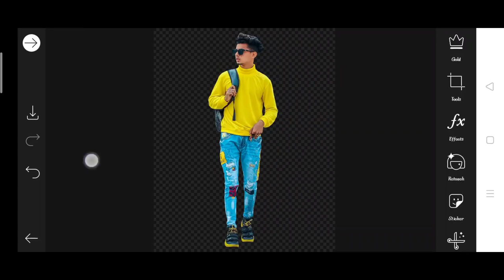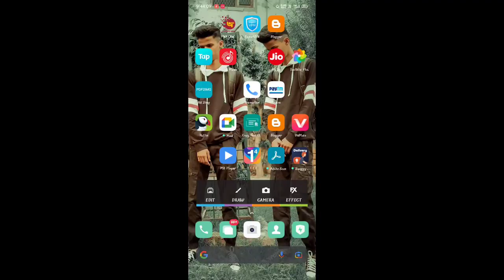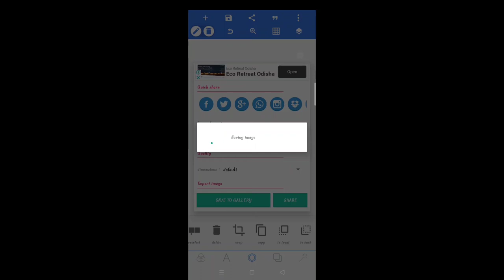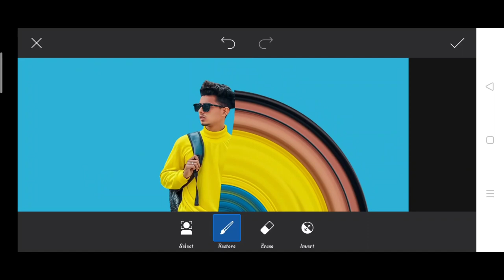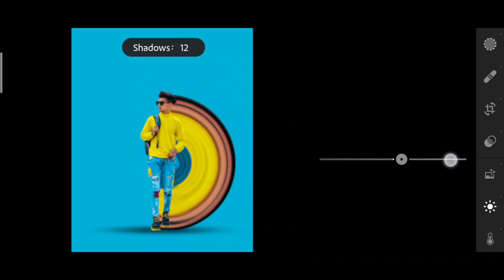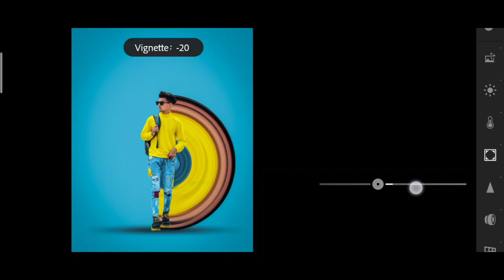Jigarvandarvala new circle photo editing | jigarvandarvala picsart Editing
1. Photo editing
2. Picsart photo editing
3. Snapseed photo editing
4. Lightroom photo editing
5. Autodesk SketchBook photo editing
6. Photoshop photo editing
7. Photoshop tutorial
8. PicsArt tutorial
9. Photoshoot vlogs
10. Viral photo editing
11. Instagram viral photo editing
12. Glowing message photo editing
13. Glowing heart photo editing
14. Glowing photo editing in PicsArt
15. PicsArt photo editing 2021
16. Cb photo editing
17. Cb photo editing in PicsArt
18. Vijay Mahar new photo
19. Himmat Singh new photo editing
20. Taukeer editz new photo editing
21. NSB PICTURES New photo editing
22. Dm design new photo editing
23. Pranav PG new photo editing
24. Artist aj new photo editing
25. Bollywood actress photo editing